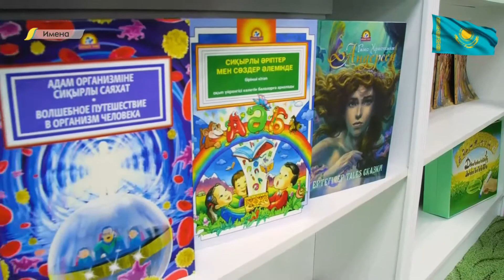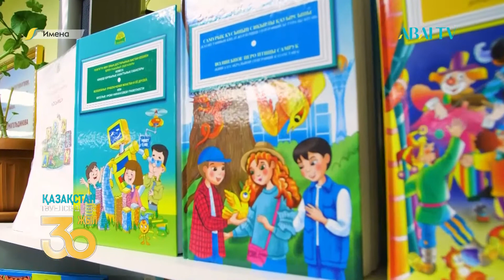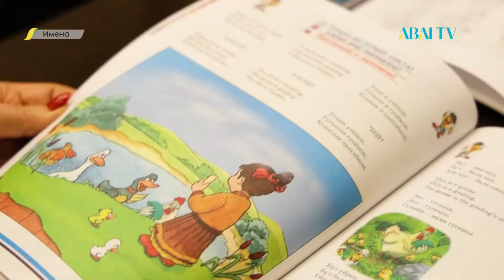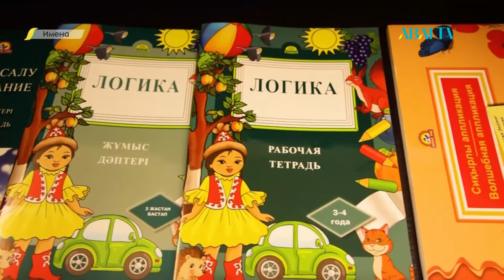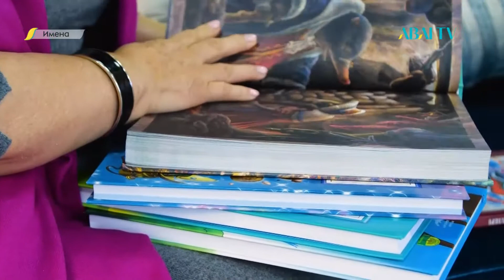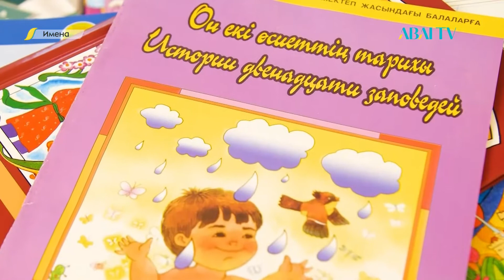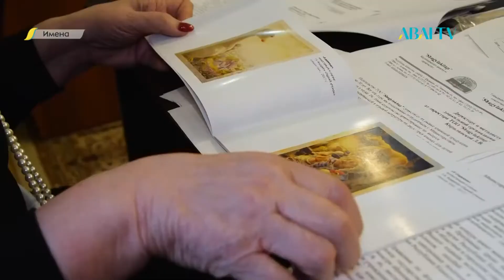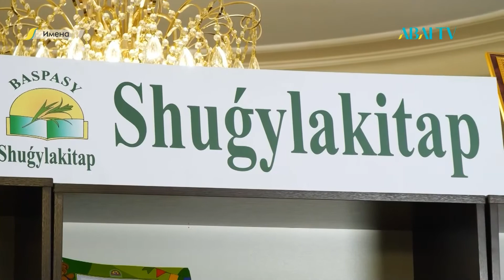ИМЕНА. Людмила Кирилинская